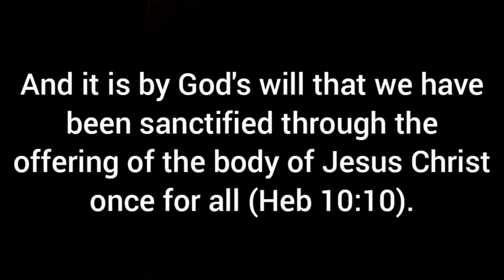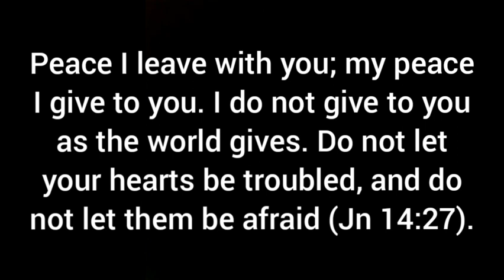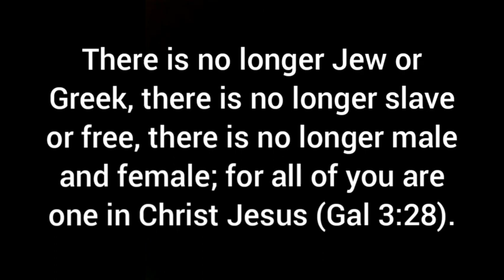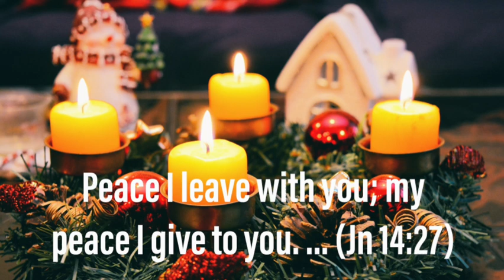Peace Through Christ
Contextual Sermon Series - 36